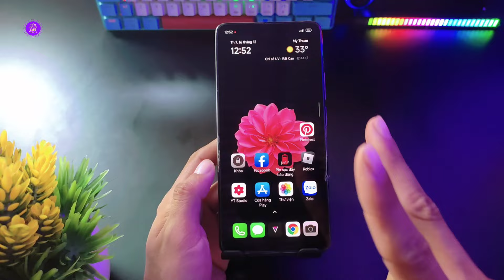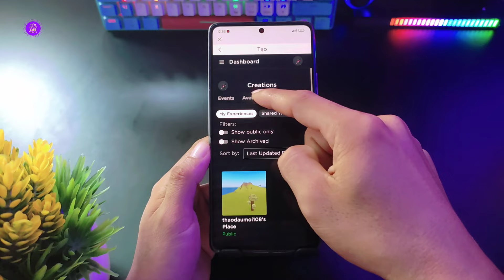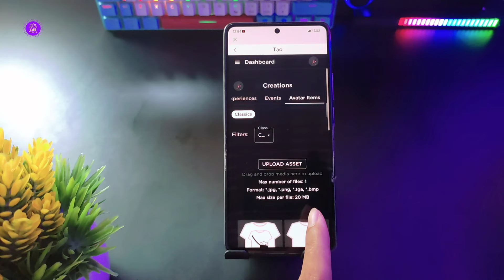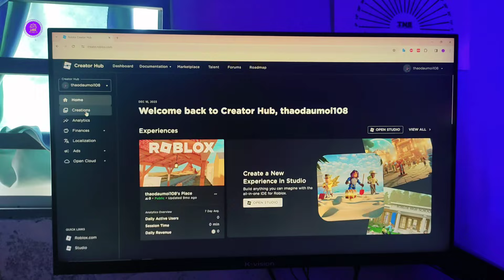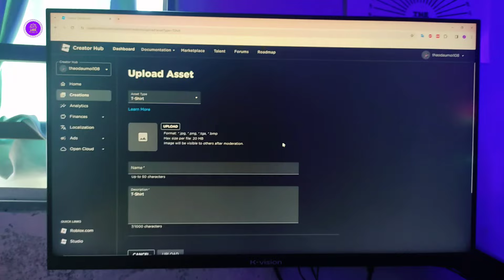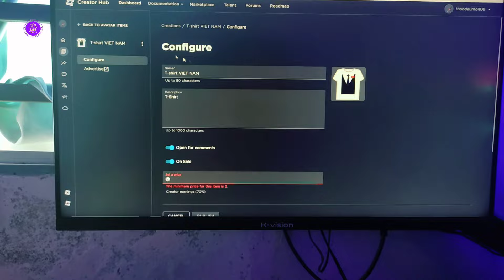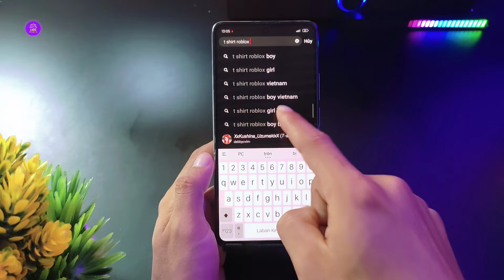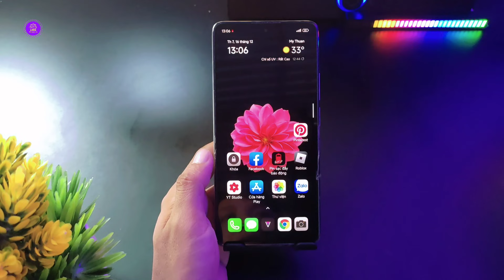Cách Tạo T shirt Trong Roblox Trên Điện Thoại và Máy Tính Mới Nhất 2024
Kênh 1995 Vlog làm về các mẹo vặt hay, những hướng dẫn thủ thuật thú vị game và app... Trên Android.